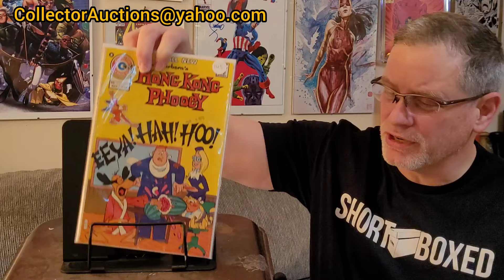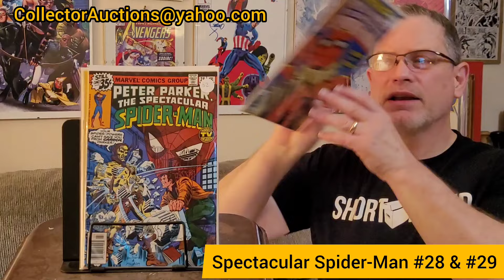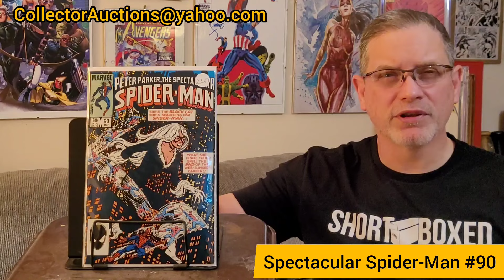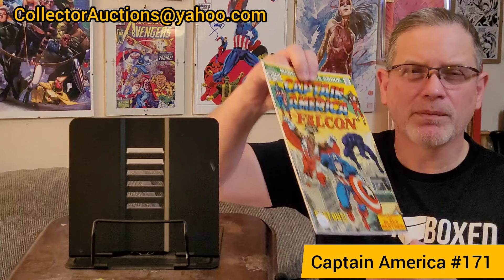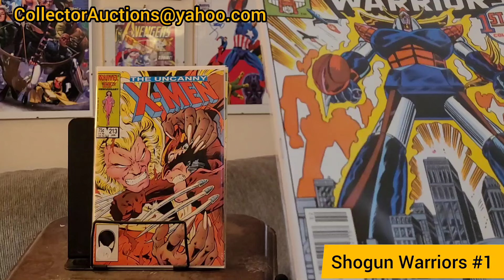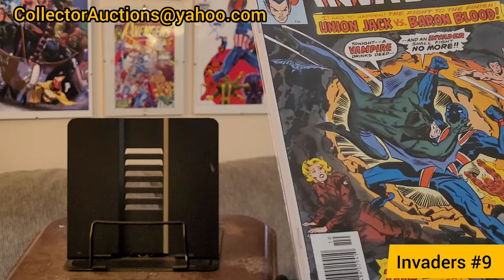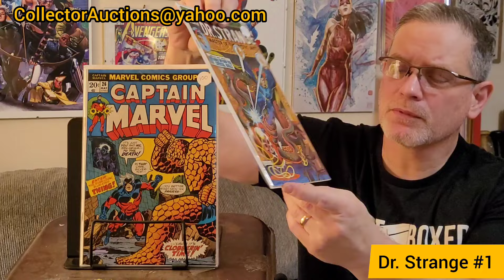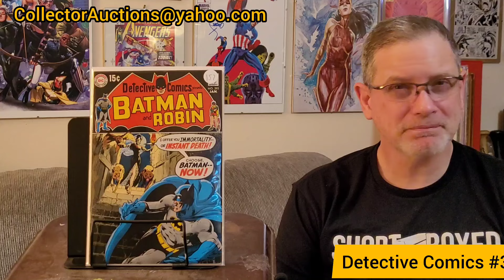Picking up Key Comics for Fun and Profit: Ep. 298B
Note: We had a mix-up when we uploaded this show. It was supposed to be the episode where we go to 2 signings at Third Eye Comics over 1 weekend. It turns out this is a repeat of the previous episode. We are going to leave this episode live but will get the proper episode uploaded.

to see slabbed comics I have for sale on that platform.

Also check out my Facebook page as it's a good place to be alerted when I post content on YouTube

Sound Effect by Modestas123123 from Pixelbay